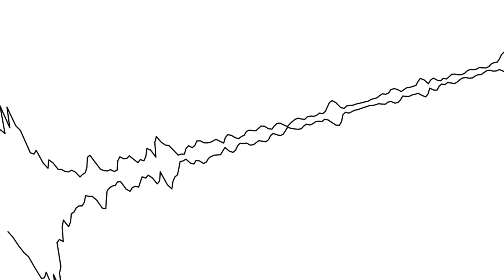Submerged / Kagamine Len (Scone Arrange)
This was fun to make ᕕ( ᐛ )ᕗ

I know it's a bit simple but I got lazy towards the end... orz. I probably should have added more in the verses and before the chorus drop but whatever it was great practice for this style I've been trying out.